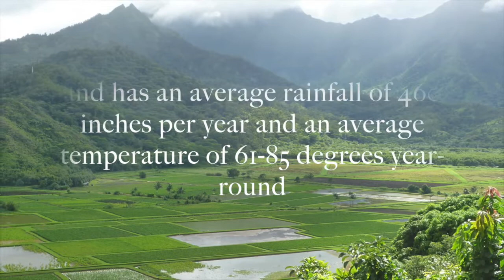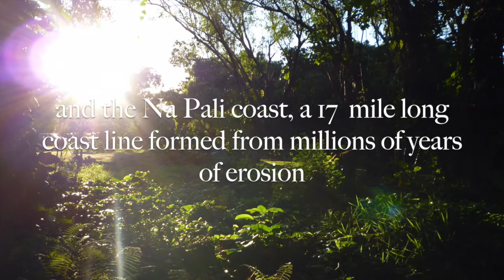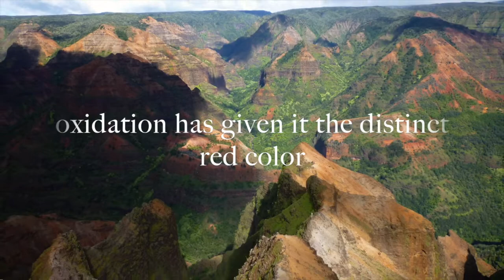Grand Canyon of Pacific Kauai Waimea Canyon is 7th Wonder of Hawaii Blaine Judd's exploration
Explorer Blaine Judd of Grand Canyon of Pacific Kauai Waimea Canyon is about  7th Wonder of Hawaii with rainforest, unique flora and waterfalls.